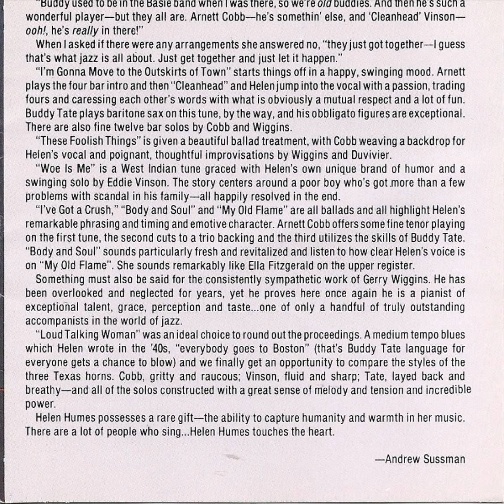Helen Humes - "I'm gonna move you to the outskirts of town"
with Arnett Cobb, Eddie "Cleanhead" Vinson, Buddy Tate - The Muse All Stars